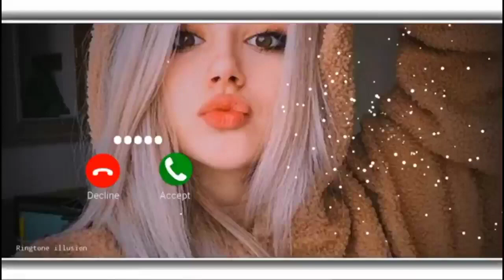Voice message | message ringtone | sms ringtone | new ringtone message msg ringtone message tone